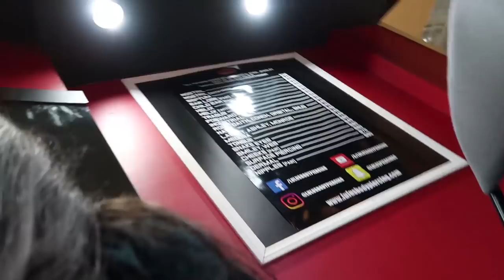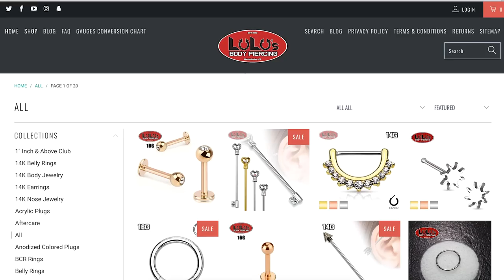WHAT HURTS MORE AN INDUSTRAIL PIERCING OR A ROOK PIERCING!?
►Our Story:

Lulu’s Body Piercing was established 16 years ago in Norwalk, CA located in the Norwalk Indoor.

For over 16 years we have provided our professional piercings services and certified products to thousands of satisfied customers and continue to do so.

The name Lulu is named after the owner of the store, who saw the vision of providing customers with professional piercings in a clean, sterile and healthy environment.